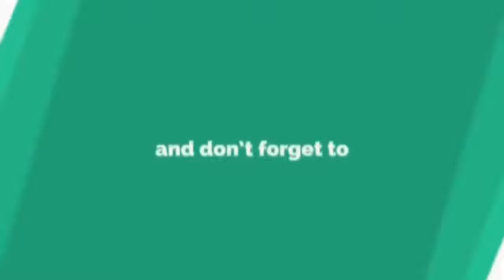Bagus Betul Akak Neelofa Guntingkan Rambut Sharnaaz Untuk New Year.